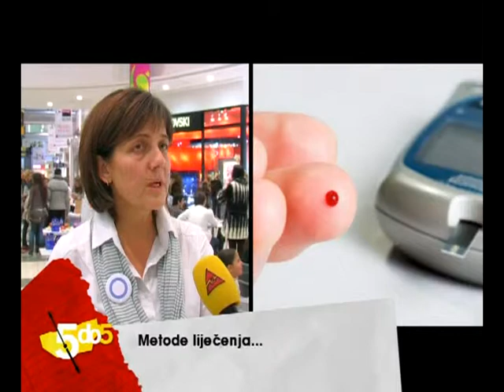5 DO 5 - Dijabetes, 15. novembar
RTV Atlas: 5 DO 5 - Dijabetes, 15. novembar